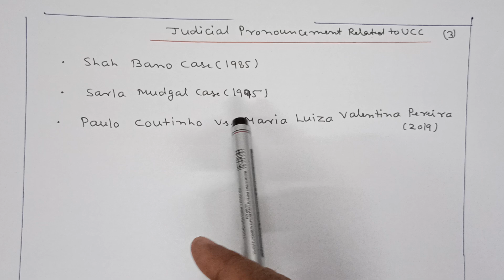UNIFORM CIVIL CODE